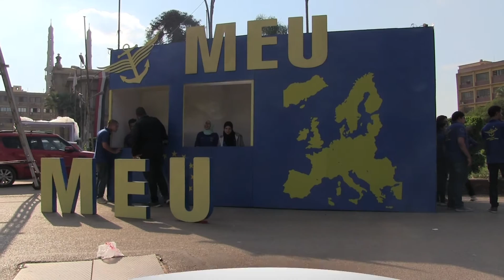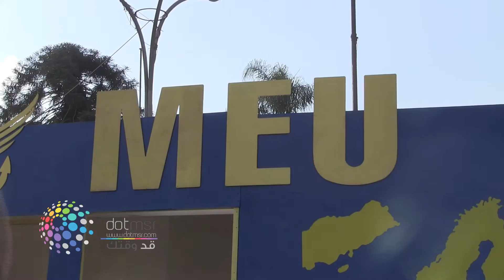دوت مصر| نموذج محاكاة الاتحاد الأوروبي يعود من جديد بجامعة عين شمس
تعرف على تجربة الاتحاد الأوروبي بجامعة عين شمس.
تقرير: جون حكيم وحبيبة زكي